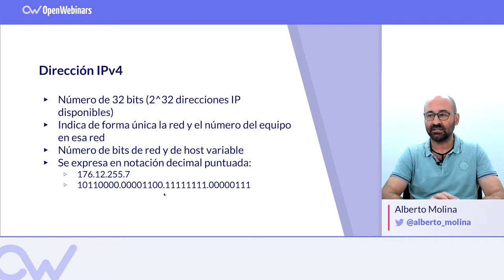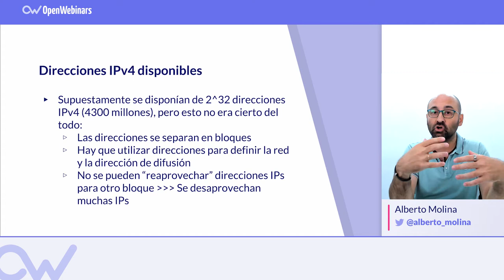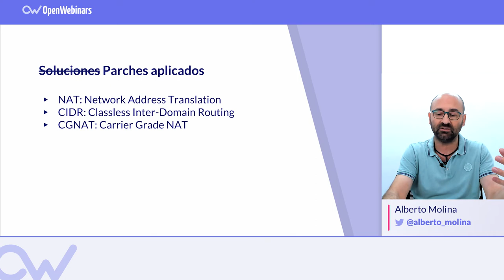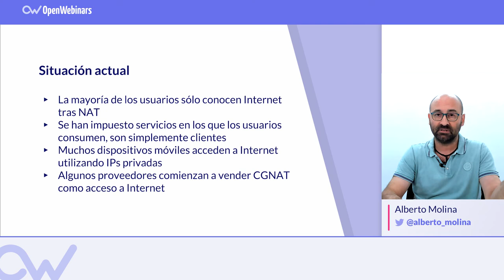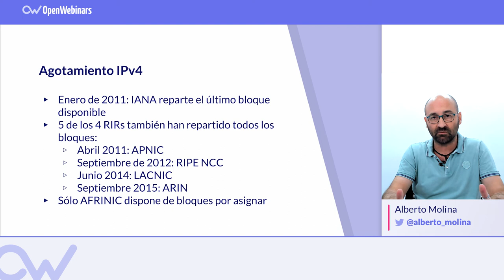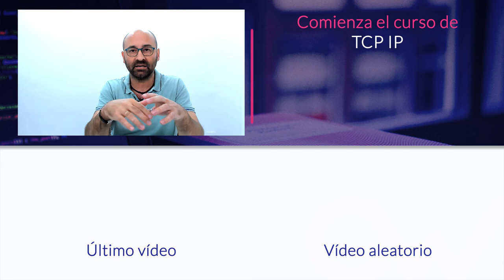AGOTAMIENTO DE DIRECCIONES IPV4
ÍNDICE:
1 # 0:27 Características de las direcciones en IPv4
2 # 1:06 Direcciones IPv4 disponibles
3 # 2:36 Parches aplicados
4 # 5:19 Situación actual
5 # 6:53 Agotamiento IPv4
6 # 7:47 Realidad actual
7 # 8:30 Solución